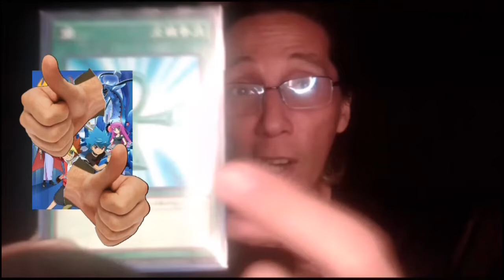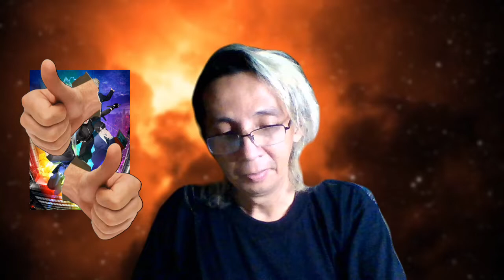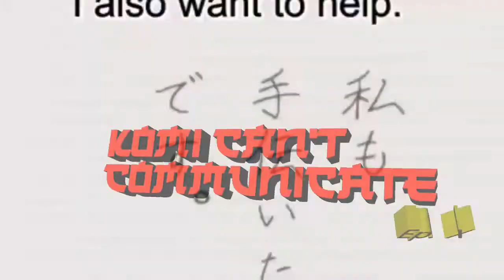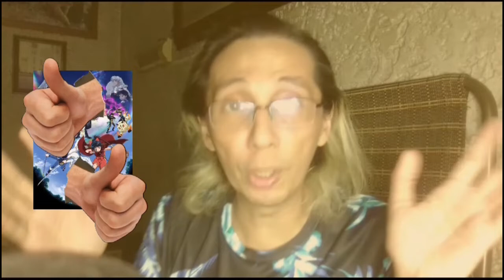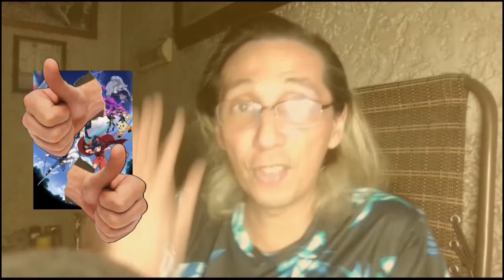Animé Reviews Digest #80 | Saki Gets Her Wings!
Ang kyut nya ngayon, ah. Skip to 1:29:18 to find out how she got it! Otherwise... 😍👇🏽

THIS WEEK'S REVIEWS:
0:00 - Yu-Gi-Oh! Sevens: Ep. 77
14:17 - Tesla Note: Ep. 10
25:48 - The Vampire Dies in No Time: Ep. 10
35:18 - Deep Insanity: The Lost Child, Ep. 9
46:03 - JoJo's Bizarre Adventure: Stone Ocean, Ep. 3
56:04 - Ansatsu Kizoku: Ep. 10
1:04:32 - Komi Can't Communicate: Ep. 10
1:14:53 - Shaman King (2021): Ep. 35
1:29:18 - Platinum End: Ep. 10
1:40:55 - Yashahime: The 2nd Act, Ep. 11
1:51:43 - Build-Divide: Code Black, Ep. 10